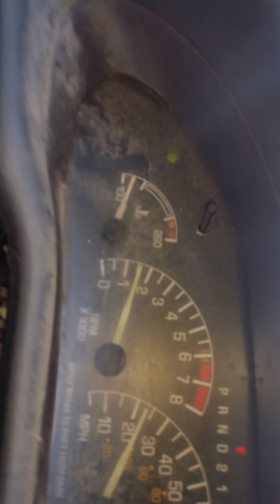Sunfire starts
Drove it and tranny only slipped once going around a corner